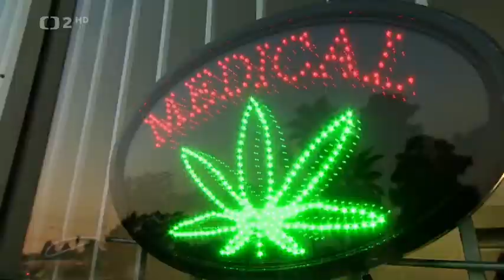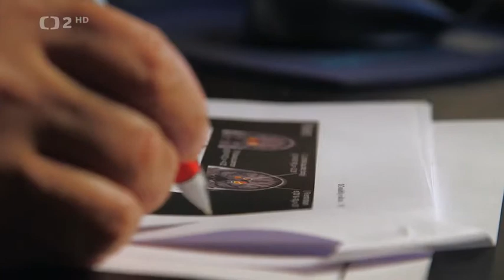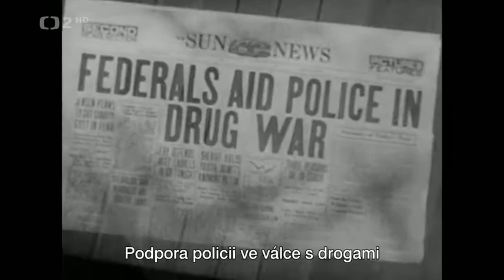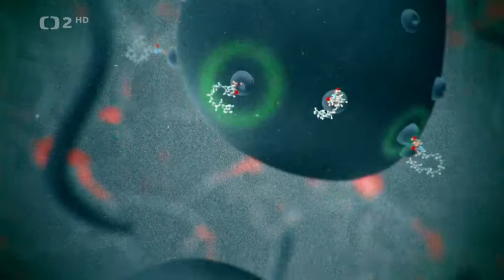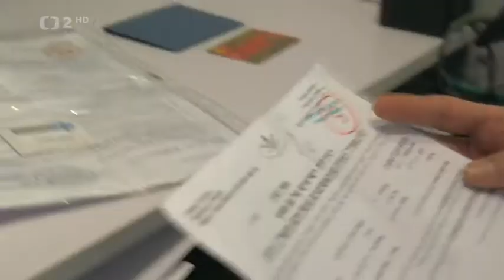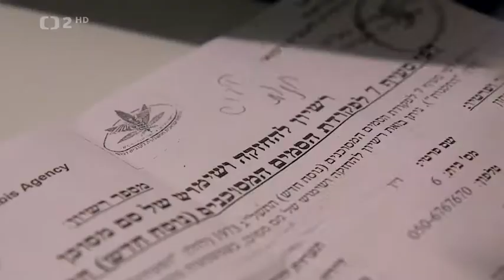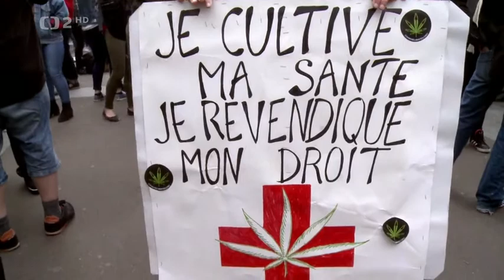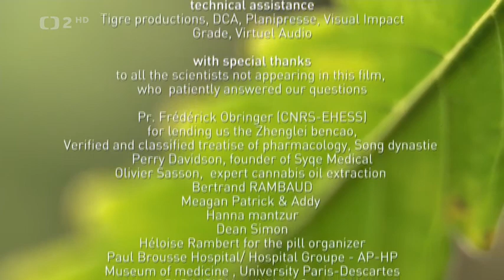konopí-zázračná droga cz dab.